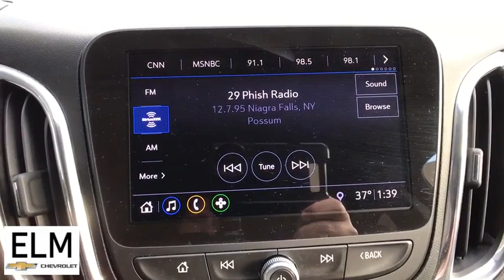2019 Chevrolet Equinox Elmira, Ithaca, Watkins Glen, Corning, Sayre, NY P20-438A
Silver Ice Metallic Used 2019 Chevrolet Equinox available in Elmira, New York at ELm Chevrolet. Servicing the Ithaca, Watkins Glen, Corning, Sayre, NY area.

Elm Chevrolet
301 E Church St

The Story, Highlights Include..., **ALLOY WHEELS**, **AWD**, **CLEAN CAR FAX**, **GREAT MPG**, **PRICED TO MOVE**, **WONT LAST**. 2019 Chevrolet Equinox 22/28 City/Highway MPGbrbrAwards:br  * JD Power Initial Quality Study   * 2019 KBB.com 10 Best SUVs Under $30,000